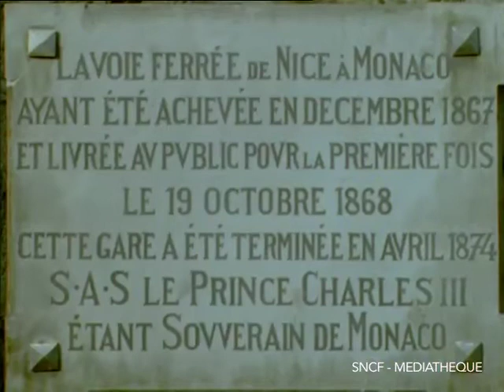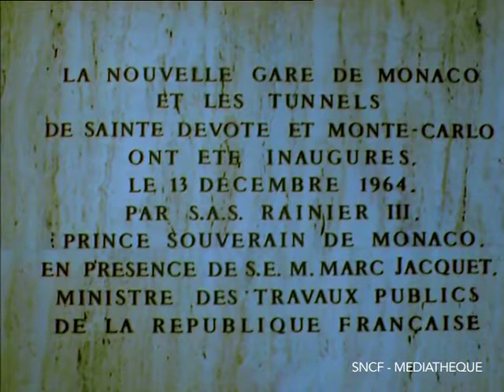Nouvelles installations de la principauté de Monaco ¦ Film S.N.C.F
Film propriété de Sncf mediathèque